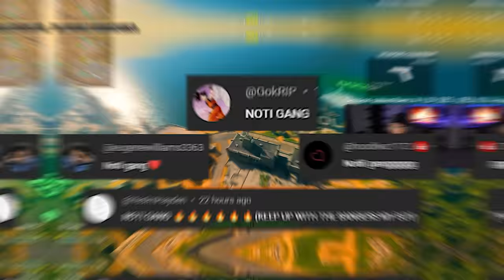the NEW ARMAGUERRA SMG Meta on Rebirth Island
the BEST FJX HORUS CLASS SETUP in WARZONE 3! (BEST FJX HORUS LOADOUT) - Modern Warfare 3